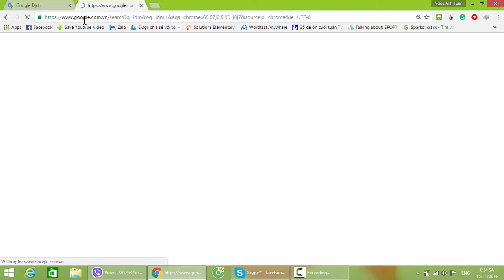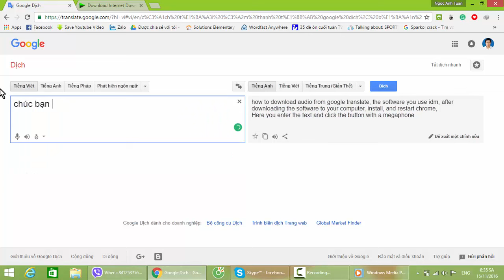CÁCH TẢI ÂM THANH TỪ GOOGLE DỊCH VỀ MÁY TÍNH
CÁCH TẢI ÂM THANH MP3 TỪ GOOGLE DỊCH VỀ MÁY TÍNH, CÁCH DOWNLOAD ÂM THANH MP3 TỪ TRANG GOOGLE DỊCH VỀ MÁY TÍNH